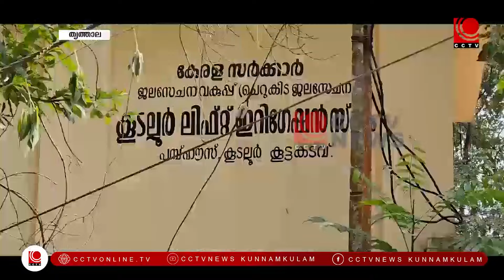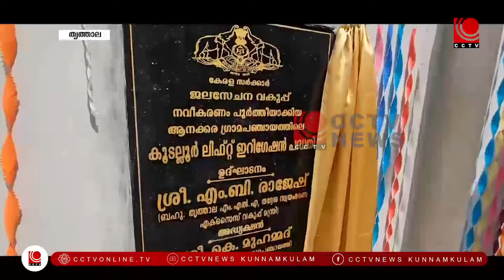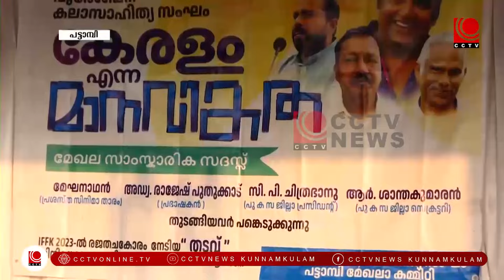nila newws 15 01 2024